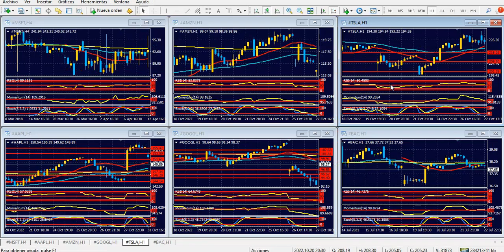Bolsa de Nueva York Miércoles 16 de noviembre de 2022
Los temores de la guerra le ganan a un buen dato de inflación
Hola Amigos, buen día. Los operadores bursátiles festejaban (siempre a cuenta, claro está) después de conocido el índice de inflación mayorista en octubre, que quedó por debajo de lo esperado. El dólar cayó de inmediato, y el euro se acercó a 1.0500, en su mejor nivel en varios meses, en tanto la libra esterlina superó momentáneamente 1.2000, algo poco imaginable apenas semanas atrás, cuando el efímero gobierno de Truss logró algo menos imaginable aún: llevar a su propia moneda a rozar la paridad.
Hasta el yen, siempre pendiente de cuestiones externas como los rendimientos de los bonos del Tesoro, a punto estuvo de cubrir un viejo gap del 26 de agosto, cuando su caída se hacía interminable. Dicho nivel, en 137.45, aún no ha sido alcanzado y, si algo seguro hay en los mercados, es que los gaps siempre se cubren (por las dudas, no se olvide de 1.1270 en el EURUSD).
La alegría duró poco. Apenas iniciada la sesión americana, trascendió que un misil ruso impactó en una ciudad de Polonia, casi en la frontera con Ucrania. Las alarmas se encendieron de inmediato, ante la chance cierta, y aún no resuelta, de que Polonia acuda al Tratado de la OTAN, que obliga a los aliados a defender a una potencia miembro en caso de un ataque externo.
Occidente reacciona con mucha prudencia, ante el previsible silencio ruso. Más allá de las consecuencias que una guerra mundial podría tener sobre la humanidad, que realmente conviene no imaginar, el efecto sobre los mercados, algo de importancia muy menor en relación a un conflicto global, fue realmente duro.
Las acciones de Wall Street borraron de inmediato sus ganancias, y las monedas europeas cayeron sin atenuantes, quedando lejos de sus máximos del día. En la sesión asiática de este martes el panorama no cambia.
Obsérvese que hablamos de monedas europeas, y no las principales. Y es que el yen, que es una de las más importantes divisas, está volviendo a actuar como refugio. Ya en febrero, apenas una semana antes de la invasión de Rusia a Ucrania, hubo versiones del inicio de la guerra, y el par USD/JPY se precipitó a una velocidad inusitada.
La situación se mantuvo hasta que la guerra dejó de estar en los titulares, y la inflación (en parte derivada de la guerra) obligó a la Fed a endurecer su política, y a vender parte de los bonos que compró durante muchos años. Los rendimientos de esos bonos se dispararon a máximos de 15 años, y así el yen dejó de actuar como un activo seguro, para sufrir su peor devaluación en décadas, producto del atractivo por los bonos, y por las acciones de Japón, cuyos bonos observan un rendimiento fijo del 0.25%.
Si la guerra se agrava, el yen volverá a crecer. Y si bien el euro y la libra caen ligeramente, el yen no lo hace, como tampoco lo hace el oro, que cotizó durante buena parte del martes por encima de 1770 dólares, y parece dispuesto a superar 1800 dólares próximamente. La onza también es un refugio seguro, y más en medio de un conflicto bélico.
Los ánimos parecen calmarse en estas horas, aunque el temor perdura. El euro tiene bastante para ganar si supera 1.0500, y lo mismo le sucede a la libra, sobre todo después de haber quebrado 1.2000.
Este miércoles las ventas minoristas de octubre serán el foco de atención de los operadores, aunque la guerra vuelve a estar en el ánimo de todos.